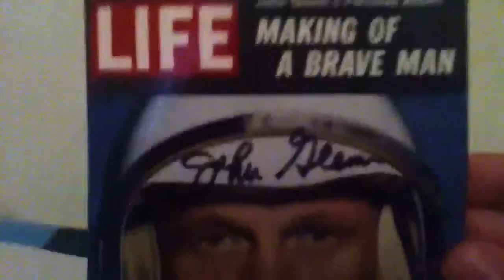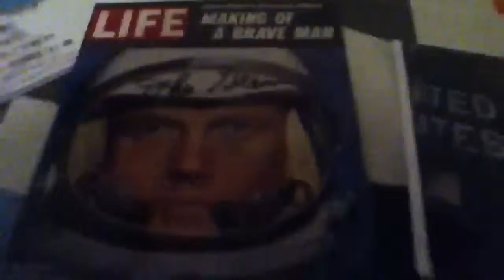Mailday 1 ttm: john glen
Nice mailday from a american hero